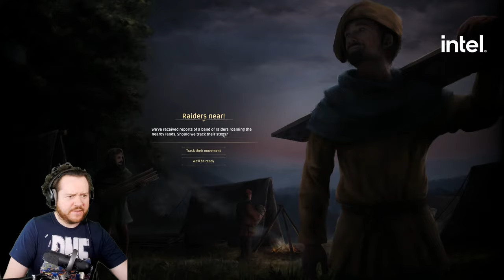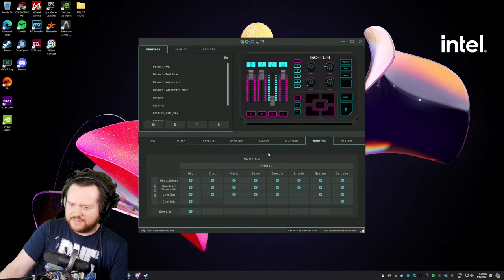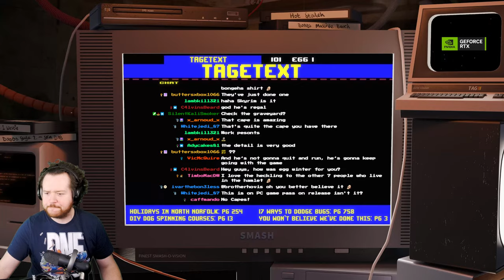I Am The Lord of the Manor...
Manor lords early access gameplay! Lets make a lovely settlement.

Catch us over on twitch also!